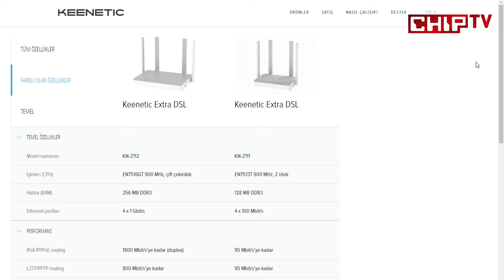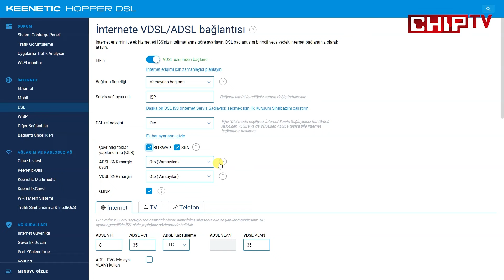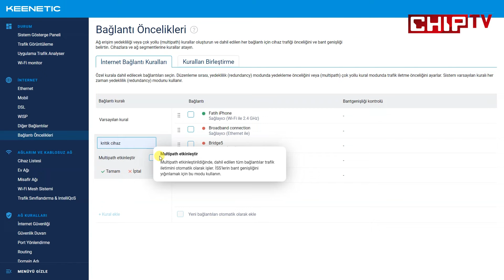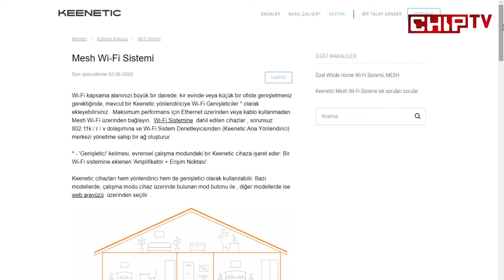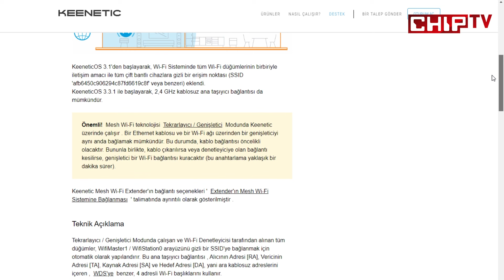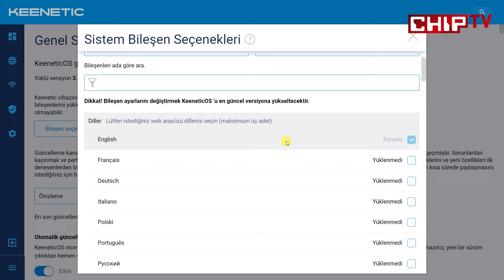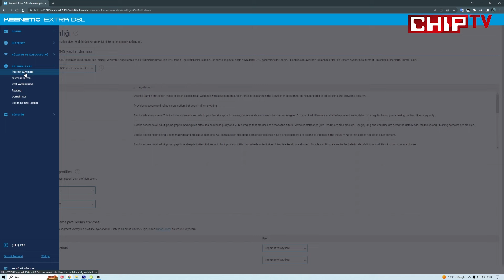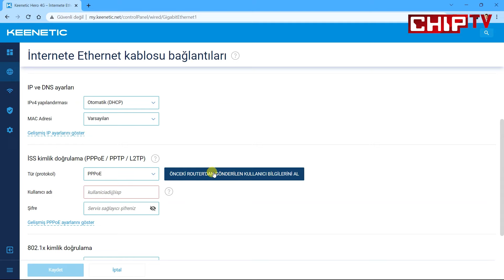Keenetic, Yenilenen Extra DSL ile Evinizin İnternetini Yenilemeye Geliyor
Keenetic'in sevilen VDSL2/ADSL2+ Modem router modeli Keenetic Extra DSL donanımsal olarak daha güçlenerek yenilendi. Peki, Extra DSL’e ne gibi yenilikler geldi, özellikleri neler? Yeni Keenetic Extra DSL hakkında bilmeniz gereken her şeyi anlatıyoruz.